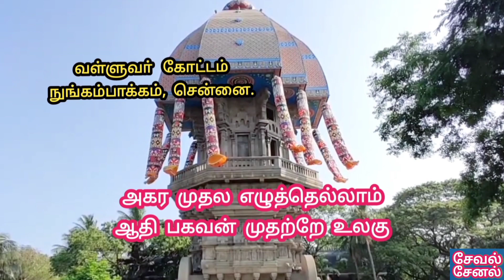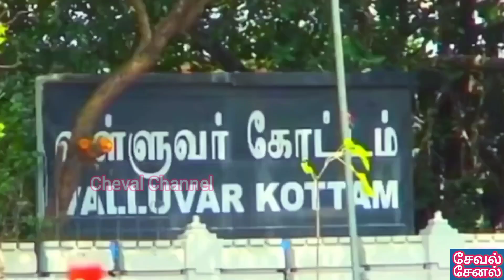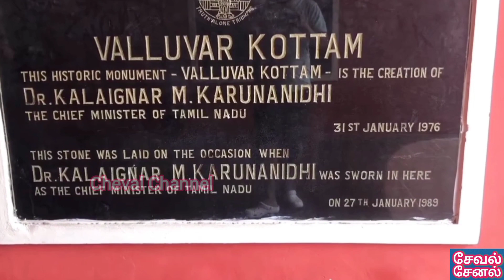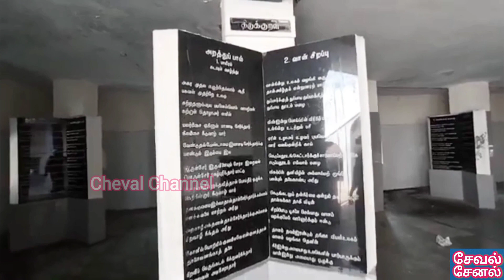Chennai Valluvar Kottam சென்னை வள்ளுவா் கோட்டம் Shooting Spot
Valluvar Kottam Chennai Shooting Spot